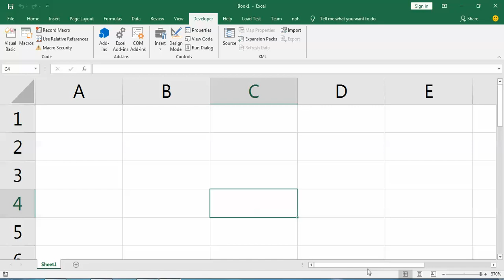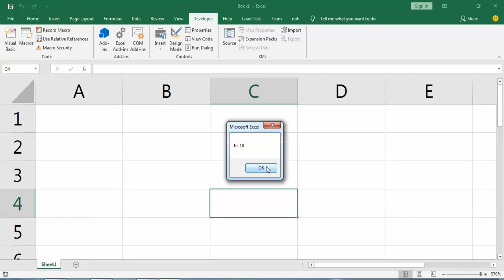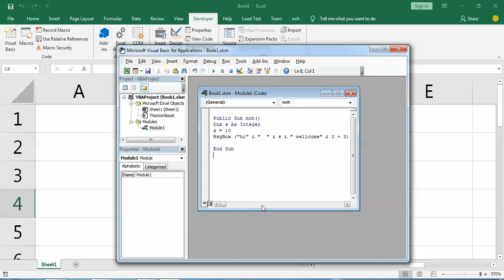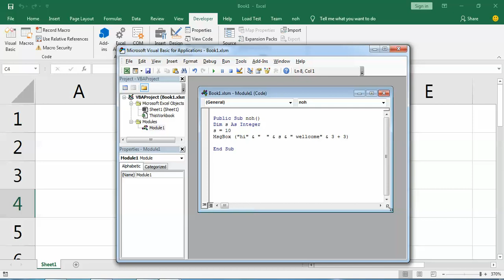message box msgbox in excel vb